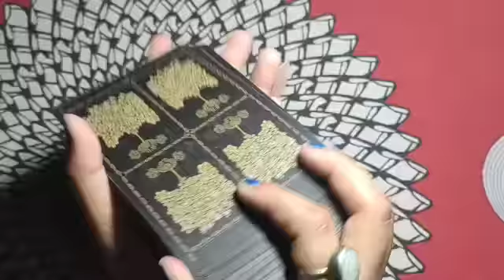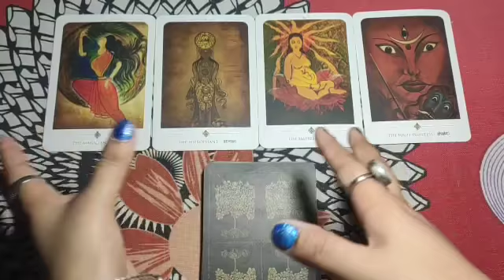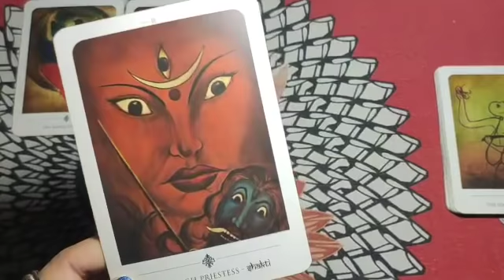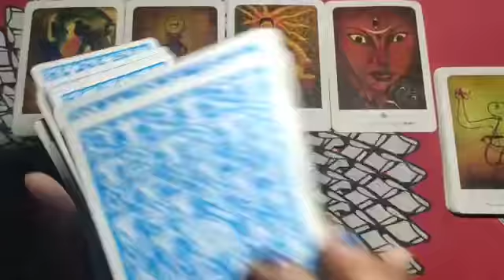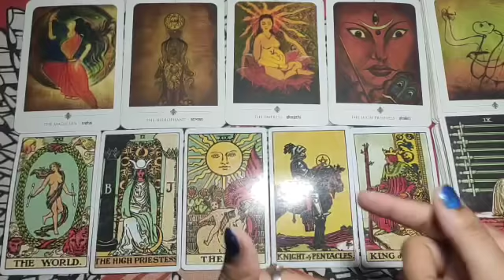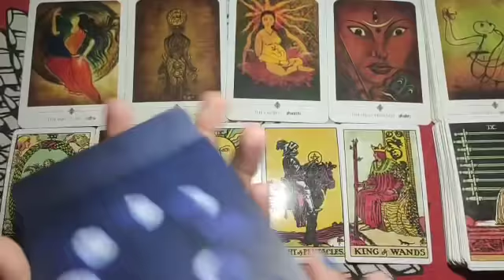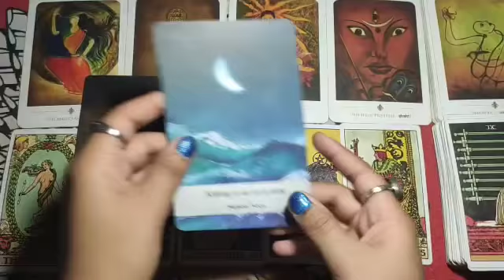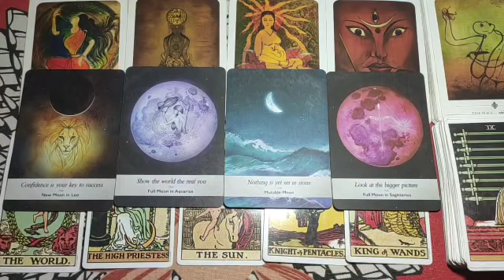💔Vo 3rd party ko samjha Rahe h🌼Kya chal raha h unke or 3rd party k beech?Tarot Hindi reading🕊Timless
apke person ki feelings and kya chal raha h 3 rd party or unke beech🕊
English Channel 111 Tarot
PERSONAL PAID READINGS-
555/- for 3 questions
888/- for 6 questions
1555/- unlimited questions 30 min on call
2222/- unlimited questions 1 hour on call